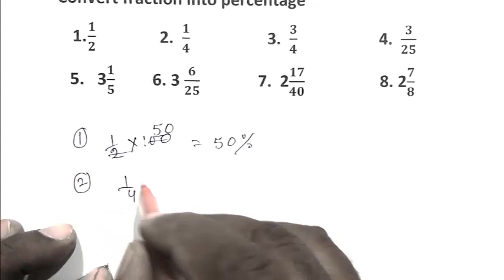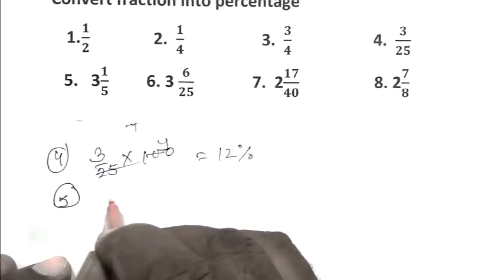How to convert fraction into percentage// //jawahar navodya entrace exam practice set by chapter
This video show you How to convert fraction into percentage/ jawahar navodya entrace exam practice set by chapter